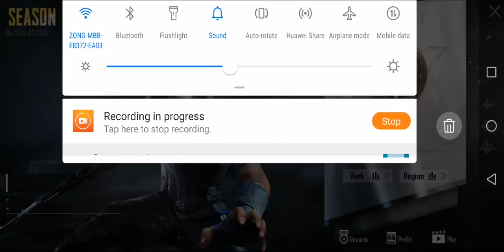Kill 10 Enemies in Erangle in Classic Mode With Bolt Action Rifles | Week 8 Mission Explained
Kill 10 Enemies in Erangle in Classic Mode With Bolt Action Rifles

Ingame name : ﾒ1『ÐESTR0ҰER

▬ ABOUT PUBG MOBILE:
100 players parachute onto a remote 8x8 km island for a winner-takes-all showdown. Players have to locate and scavenge their own weapons, vehicles and supplies, and defeat every player in a graphically and tactically rich battleground that forces players into a shrinking play zone. Get ready to land, loot, and do whatever it takes to survive and be the last man standing!